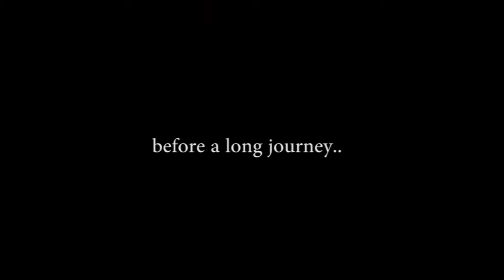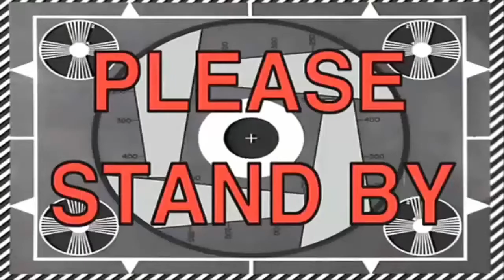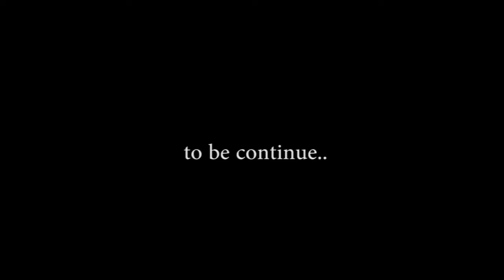Capoeira Senzala Indonesia - Capoeira Me Leva 2016 Episode 1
Capoeira Me Leva 2016 - Bali
Meazza Futsal